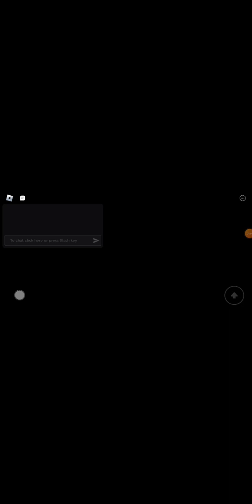I was to lazy to edit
I'm tired upload for me..